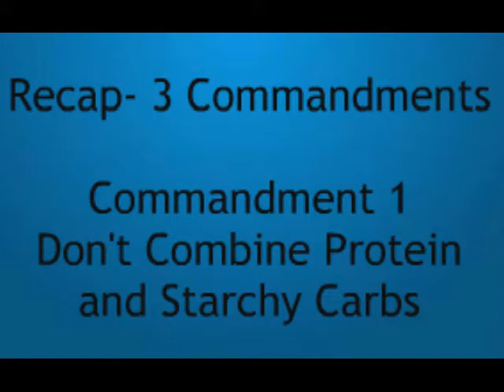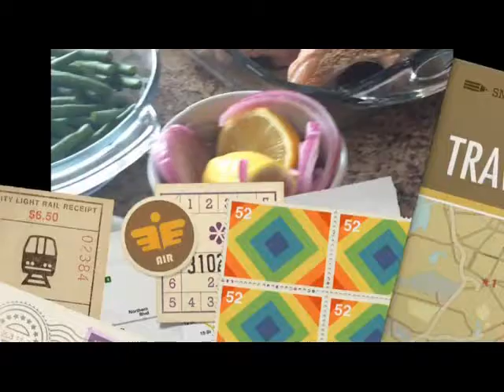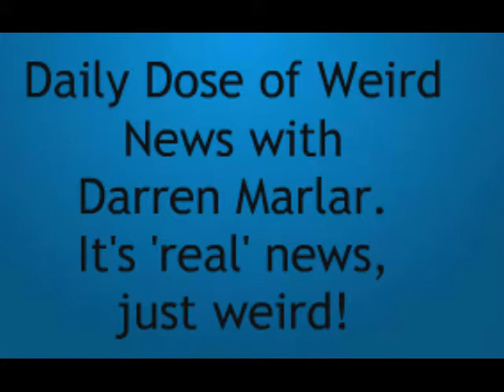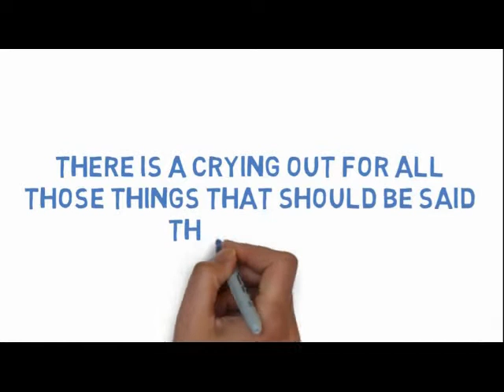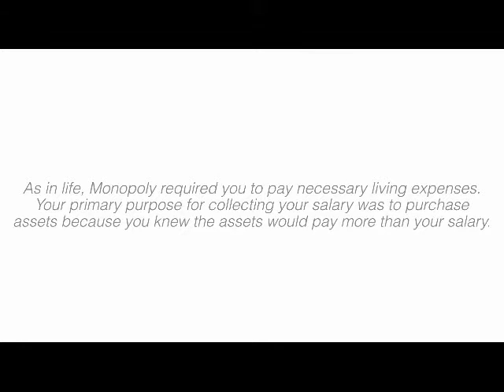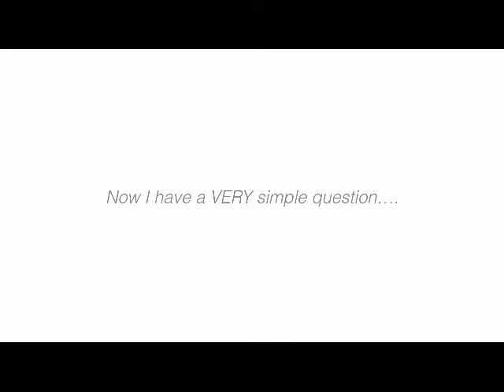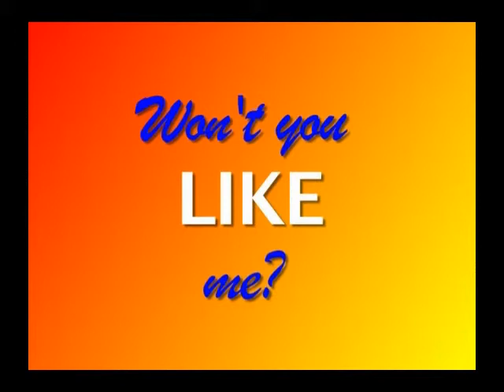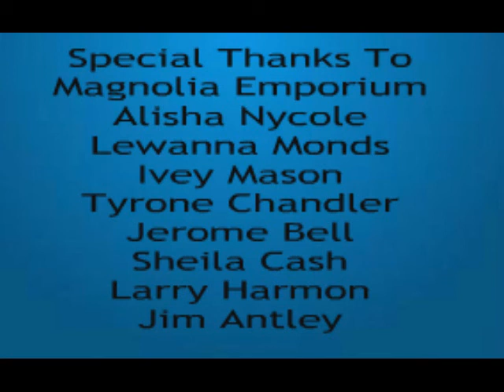This Needs To Be Said TV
During this week's episode of This Needs To Be Said TV we will discuss with Nutrition Coach and Fitness Chef LaTonya Ellington who shows how combining the wrong foods together, even if they are healthy can cause you to bloat. Vincent K., Harris is back this week to show us what the board game Monopoly taught us as children about personal finances. Darren Marlar with Daily Dose of Weird News. Chiquauna Baltimore will help us understand our credit. Mrs. Mason will shed some light on the importance of a certain type  of identity theft, you got to tune in for this. As a bonus we are bringing in our animation series.